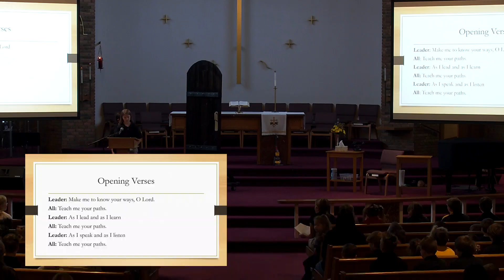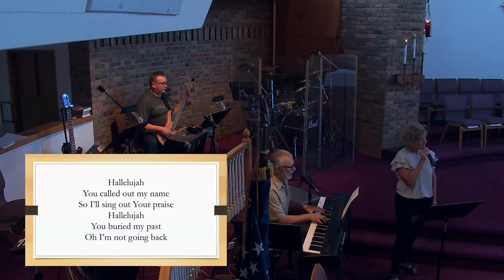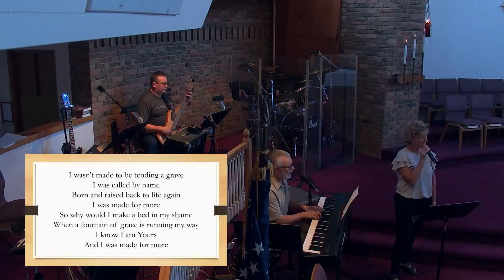Fifth Grade Chapel 11/6/24